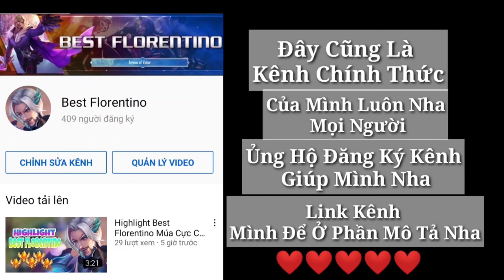Hướng Dẫn Trang Bị Ngọc Mới Giúp Airi Thành Trùm Lane Caesar Mùa 18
📌 Ngọc Sử Dụng Trong Clip :
🔰Đỏ : 9.V Công V.Lý / 1.V Tỉ Lệ Chí Mạng
🔰Tím : 10.V Công V.Lý  Tốc Chạy
🔰Xanh : 10.V Công V.Lý / X.Giáp

© Bản quyền thuộc về TOP.1 Airi